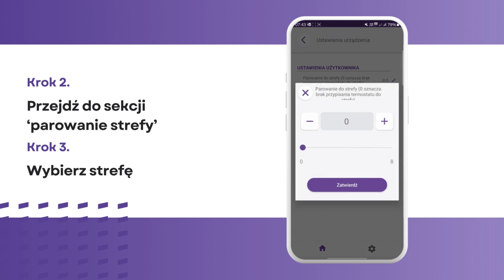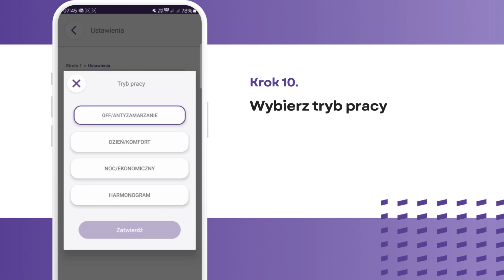xCLOUD - parowanie i konfiguracja termostatu z modułem bezprzewodowym 3/3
Czas na finalny krok! W ostatnim filmie dowiesz się, jak sparować termostat z modułem, pokażemy Ci jak skonfigurować strefy i w pełni zoptymalizować system.

Czym jest moduł xCLOUD?
Moduł internetowy do podłączenia sterowników HVAC do systemu internetowego ecoNET Cloud. Urządzenie daje możliwość podłączenia do sieci zarówno sterowników Plum jak również sterowników innych producentów wykorzystując protokół MODBUS.

dlaczego warto go wybrać?
-zdalnie przeanalizujesz dane historyczne o pracy urządzeń i zoptymalizujesz ich parametry
-zredukujesz koszty wyjazdów serwisowych rozwiązując zgłoszenia zdalnie, w ramach systemu internetowego
-skrócisz czas instalacji urządzeń oraz wyeliminujesz błędy wykorzystując dziennik instalacji
-dajesz użytkownikom twoich urządzeń realny wpływ na wysokość rachunków za energię z rozwiązaniem HEMS Dynamic